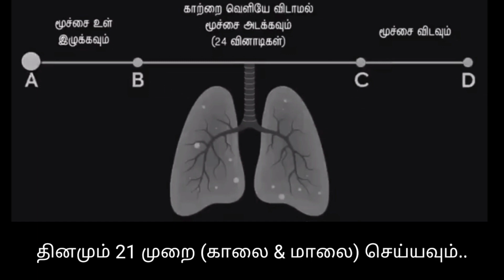ஒரு நிமிடத்தில் மூச்சு பயிற்சியை கற்றுக்கொள்ளுங்கள் | Moochi Payirchi in Tamil | 1 minute video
மூச்சை உள்ளே இழுக்கும் போதும் வெளியே விடும்போதும் கவனம் மூச்சின் மீது இருக்கட்டும்.